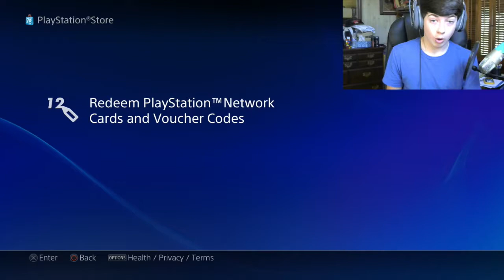Small Supply Drop Opening!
MY APPAREL If you buy any, please tweet it at me so i can tell you how much i appreciate it.

Have sweaty hands while gaming? Or even playing sports?
Want a energy formula that will help you big time?
Do you get headaches while gaming? Eye strain? Use my link to support me and help yourself to some glasses that look nice, and will help big